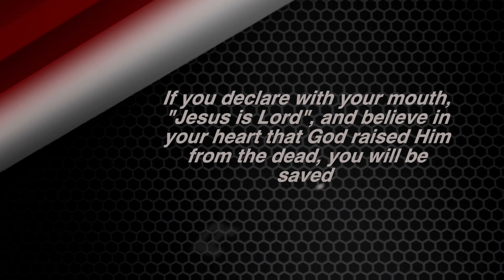Our Sacrifice - Lesson 1, Part 2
We hope you are edified by this new series entitled "Our Sacrifice" from our pastor, Bishop John A. Cherry, II.

In this series, Bishop Cherry will teach us what a sacrifice is, how to sacrifice, and the benefits of sacrificing. He will also tell how sacrificing individually and collectively as Christians helps us to be one with each other and be in the Lord's Will.

From the Heart Church Ministries®
Bishop John A. Cherry II
4949 Allentown Road, Suitland, MD, 20746

Sunday Service – 9:30 a.m. EST​
Tuesday Bible Study – 7:30 p.m. EST​
Noonday Bible Study – Noon ; Wednesdays EST